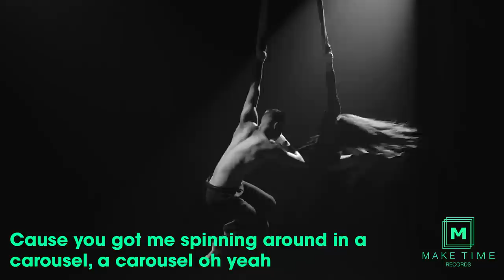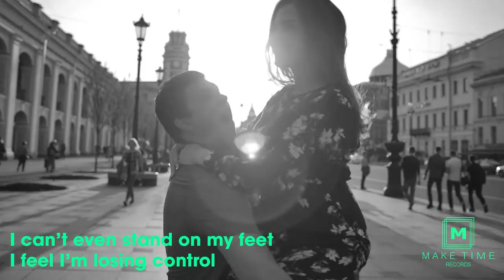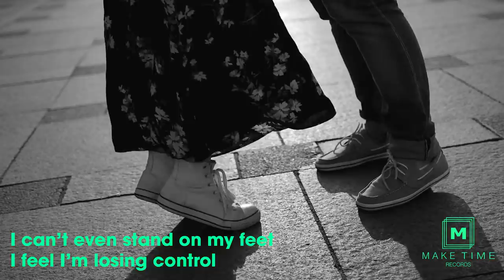Carousel (Original) - Aleksus Sanchez Official Video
Music distributed by Symphonic Distribution

Carousel · Aleksus Sanchez